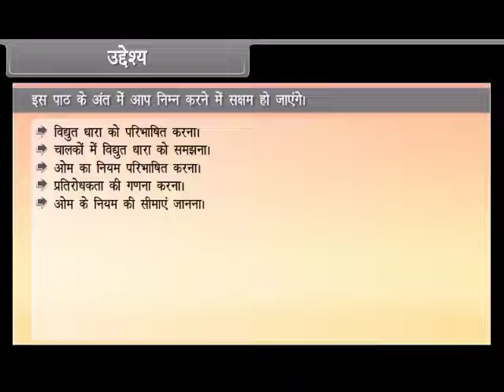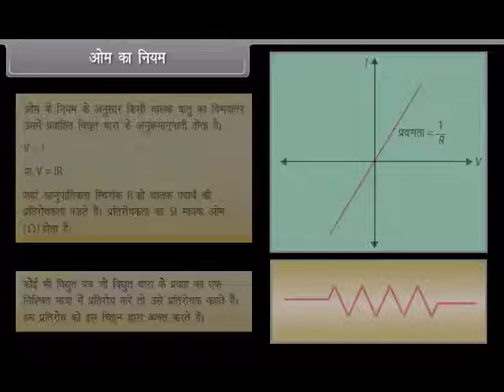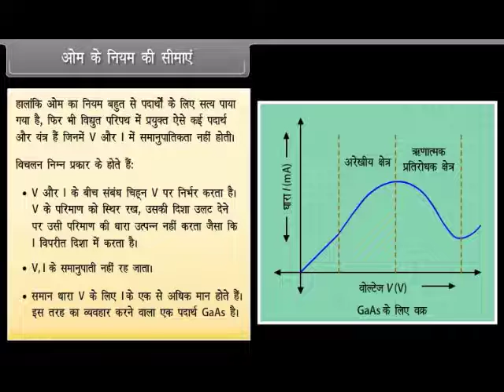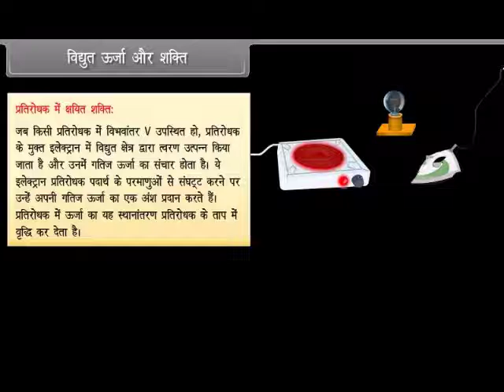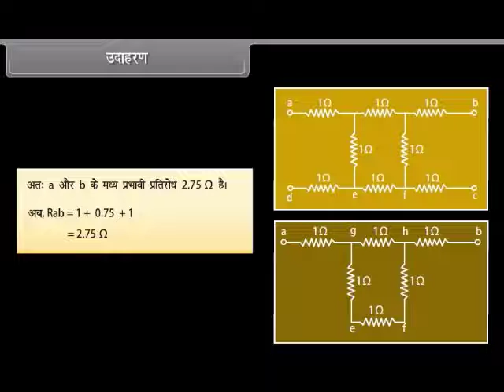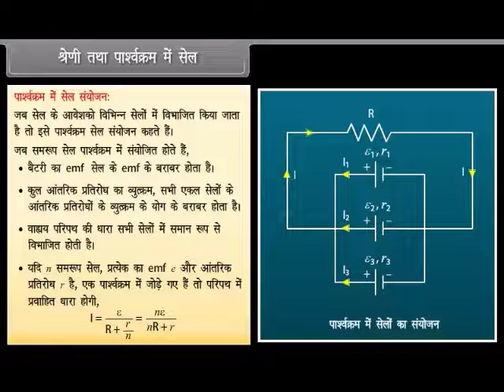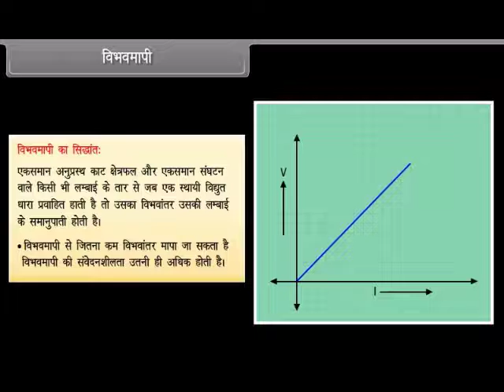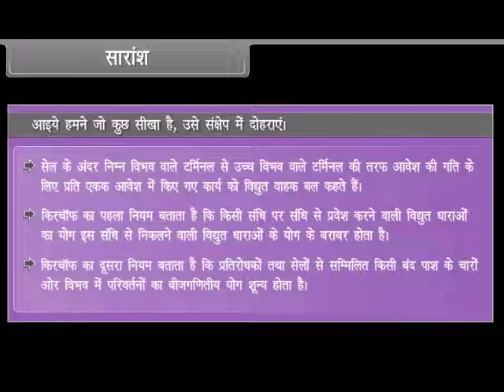Current Electricity Class 12 | PHYSICS | In Hindi